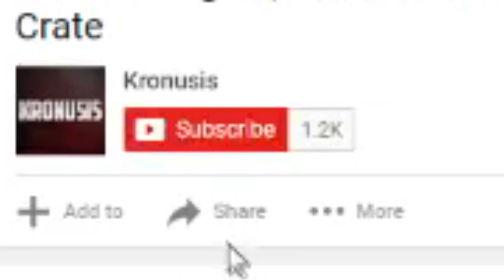Trading from Nothing To Titanium White Dracos! #4 | Rocket League From Nothing to Something